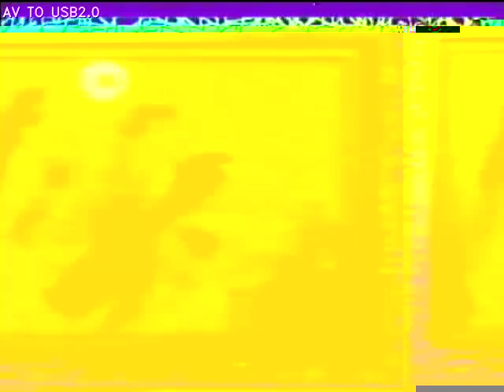shadi video 2010